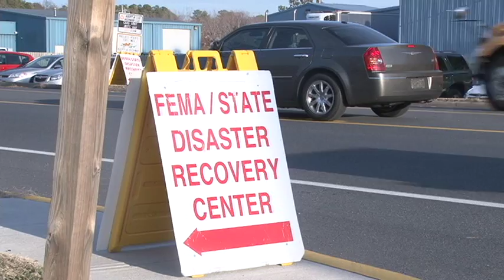Crisfield Recovery - Residents Continue to Depend on Federal Aid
A month after President Obama declared Crisfield, Md. eligible for individual assistance, many residents are just beginning to apply for aid. The tedious application process for low-interest loans and other forms of relief has left the community overwhelmed. Maryland Senator Ben Cardin visited Crisfield last Thursday to survey the damage and to speak to residents about continuing to provide assistance and a "strong federal partnership."